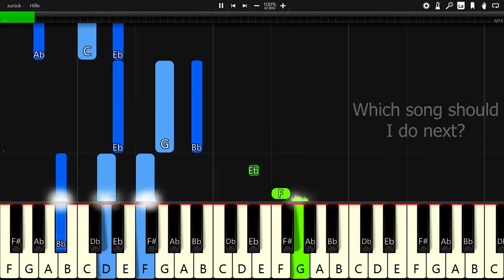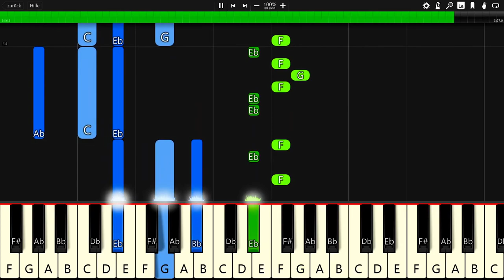N3WPORT - Castle (feat. Leila Pari) - Piano Tutorial / Piano Cover - Synthesia 🎹 (+ Free MIDI)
In this video you can see a piano tutorial of the song Castle by N3WPORT (feat. Leila Pari). I used the software Synthesia. it is very good software for learning to play the piano.